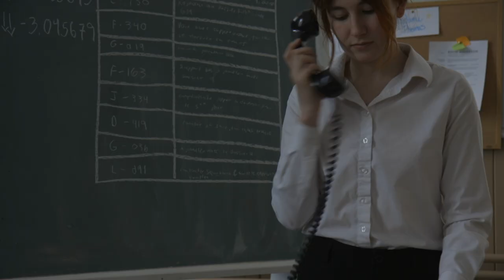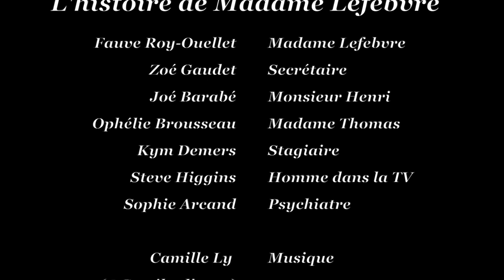L'Histoire de Madame Lefebvre -Court-métrage 2022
L'Histoire de Madame Lefebvre
Produit et réalisé par Chloé Higgins
Il s'agit d'un projet bâtit autour de l'idée de se créer un portfolio.